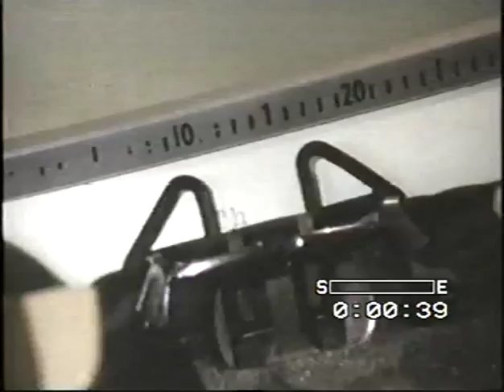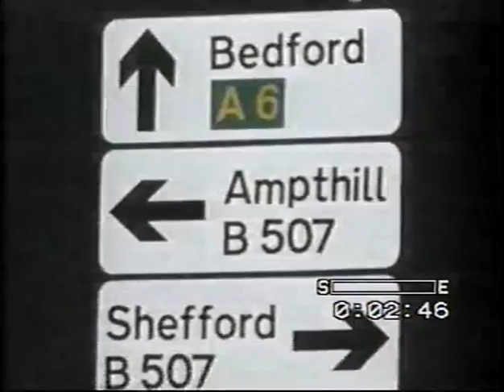A6 Murder - Mystery of Deadman's Hill, Chapter 1 of 13 (The A 6 murder)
Mystery of Deadman's Hill.
Voiceover of James Hanratty letter to his mother, Mary. Cornfield re-enactment and Deadman's Hill re-enactment accompanied by voiceover of Valerie Storie trial testimony.